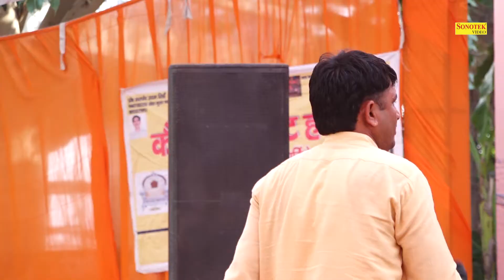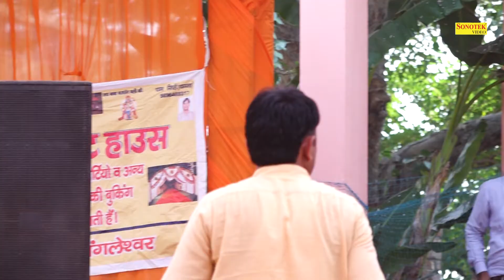मैं मांगू बहन माँ जाई I Kalu Indor I Hit Ragni 2019 I Kheda Murar Ragni I Tashan Haryanvi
Title :- Mein Magu Bahan Maajai
Artist :-  Kalu Indor